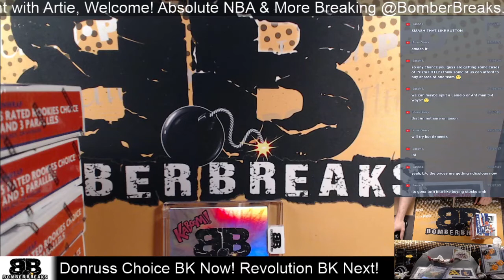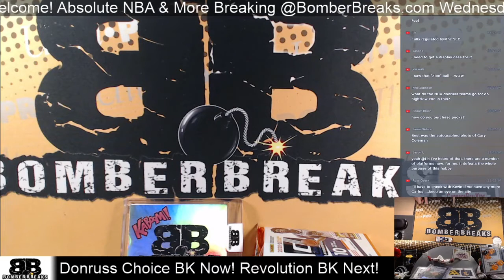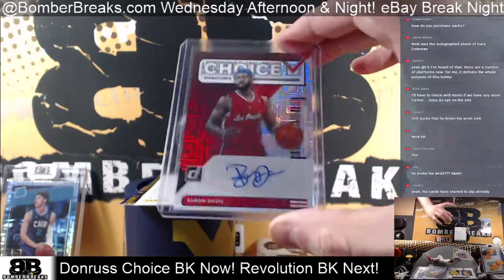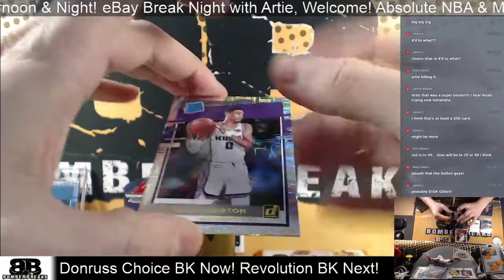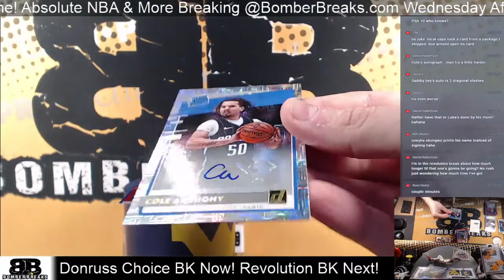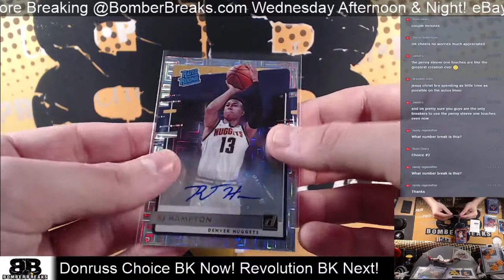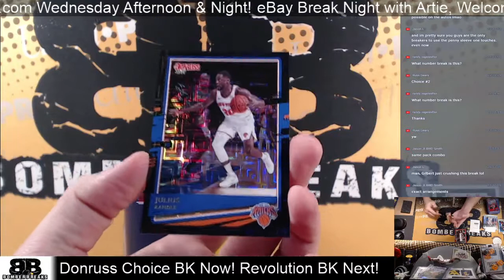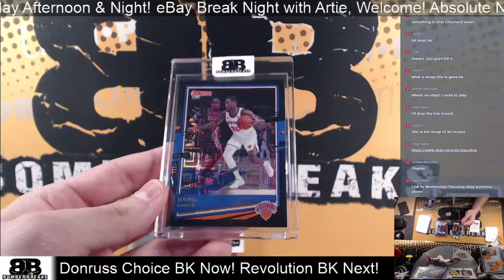eBay Monday 2020 21 Panini Donruss Choice Basketball 5 Box Break 3 22 21